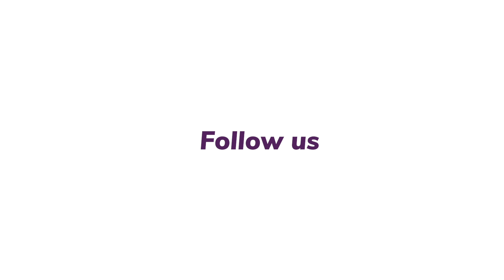Bitcoin, “un’invenzione criminale”? Nuovo video di “Understanding Bitcoin” con Giacomo Zucco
Arriva alla ottava puntata la serie Youtube per comprendere meglio la tecnologia blockchain e BTC

Esce oggi il penultimo episodio della serie video “Understanding Bitcoin” creata da Cryptonomist insieme a Giacomo Zucco, founder di BHB Network. Questa volta capiremo il perché bitcoin viene definito spesso ed erroneamente un’invenzione criminale.
In questo video anche altre leggende metropolitane e falsi miti sulla regina delle crypto, BTC.
La serie consta di 10 video in cui il founder di BHB Network spiegherà tutto quello che c’è da sapere sulla blockchain e su BTC, in modo da chiarire i concetti chiave relativi a questa criptovaluta nata nel 2008.